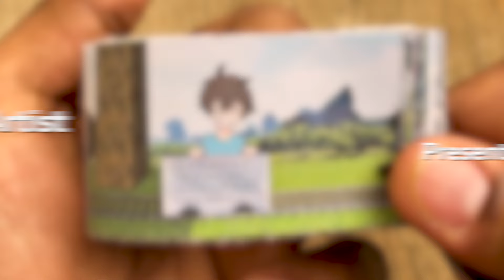Alex Kisses Steve Flipbook | Minecraft Anime Cartoon Flip Book #11 | Flip Book Artist 2024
My Tenth Minecraft Anime Cartoon Flip Book based on the Minecraft Anime Cartoon Series and Minecraft Game Series in which Alex Kisses Steve.